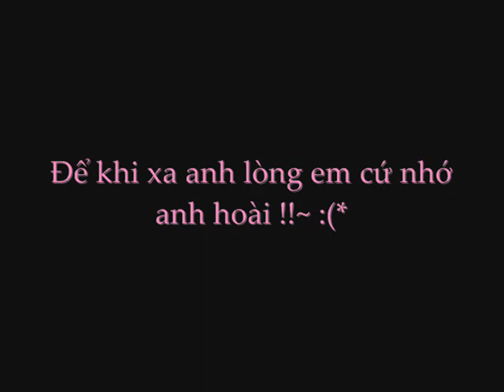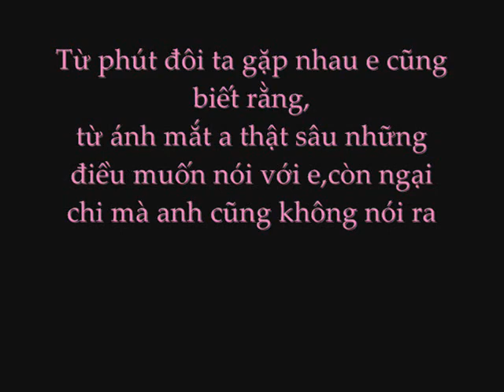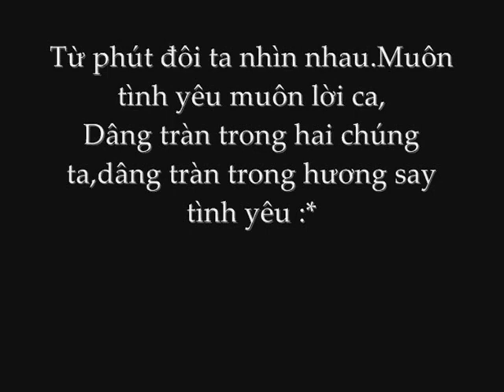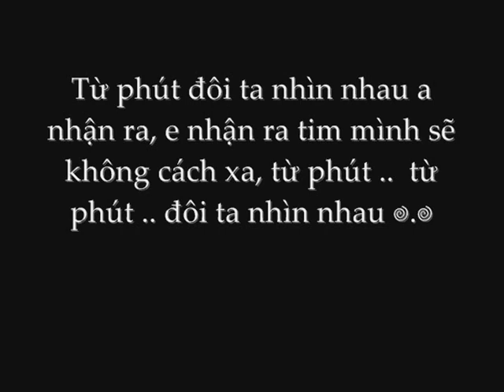Phút đầu tiên - Khởi My ft Huỳnh Anh